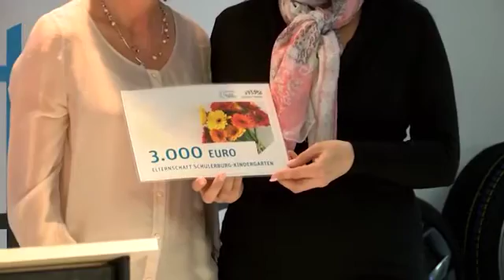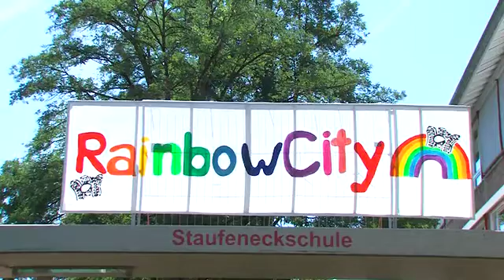Rekordergebnis der NWZ-Aktion "Gute Taten" 2016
Rund 240.000 Euro wurden in den vergangenen vier Monaten innerhalb der NWZ-Aktion "Gute Taten" zusammen getragen. Diese Summe aller Spenden ist die bisher beste in der Geschichte der Aktion.